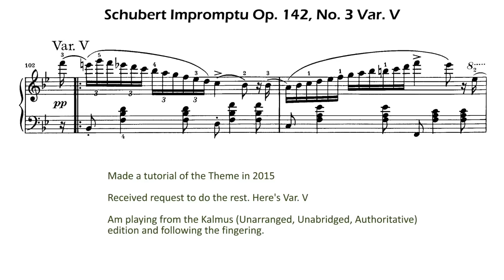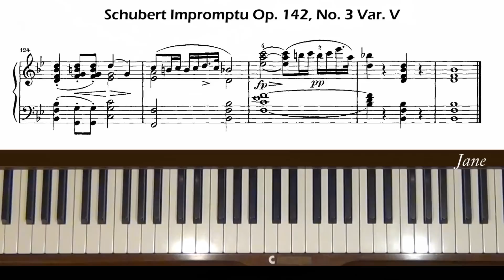Schubert Impromptu Op. 142, No. 3 Var. V Piano Tutorial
Made a tutorial of the Theme in 2015. Received request to do the rest. Here's Var. V. Level 7. When I turned the page at m110, I lost my tempo. Please slow with speed tool if it got too fast for you.